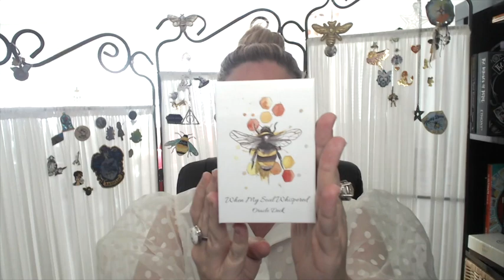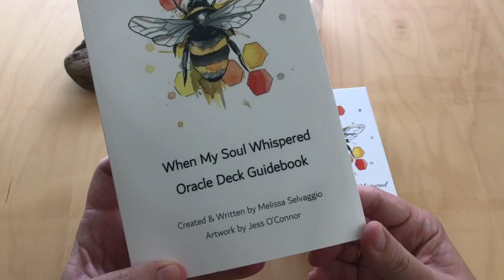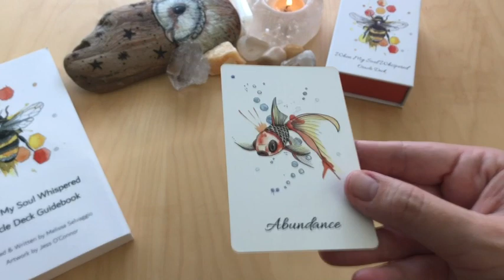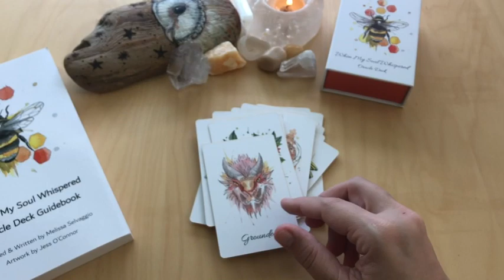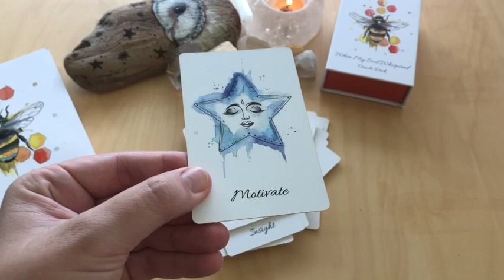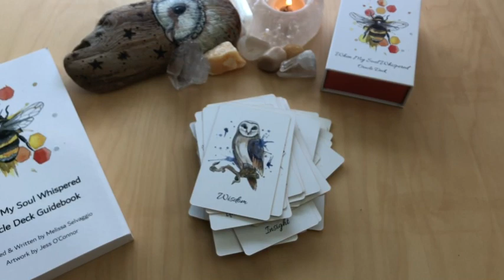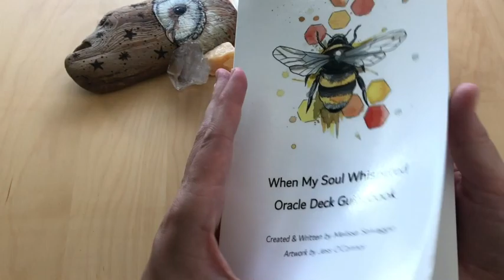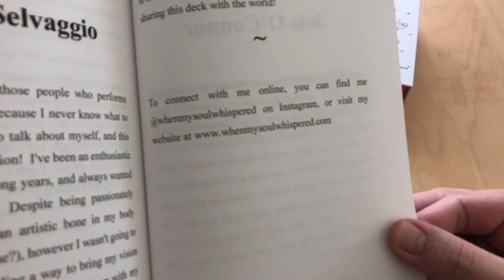When My Soul Whispered Oracle Unboxing and First Impressions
Ethony Dawn
Canada